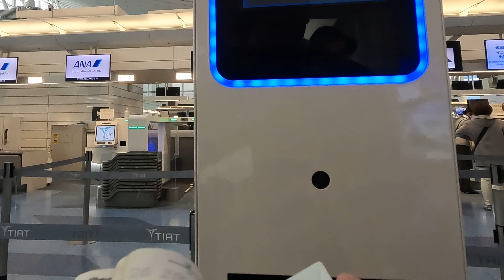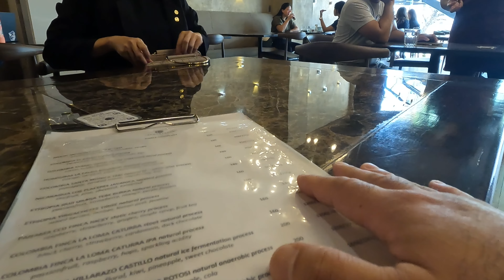【4K海外Vlog】行列嫌いの人は必見❗️羽田空港国際線で手荷物検査の行列に並ばずに通過〈フェイスエクスプレス〉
行列嫌いな人は必見です！
今月もまた2週間ちょいの日本滞在を終えて3月下旬フィリピン入りをしました。
先月までは使わなかった「フェイスエクスプレス」を使って行列に並ばず手荷物検査へ文字通り顔パスで通過してみました。まだ端末の数が少なく見慣れるまでは端末を見逃しがちですが、一度使うとその便利さを実感できると思います。これを使う人が増えるとエクスプレスも行列になるのでは？と警戒しながら動画UP…
しかもやってみれば簡単で早い。手荷物検査前に行列を発見したら是非やってみてください。
何はともあれ次の帰国まで2週間程度ですがフィリピンの映像をできる限り撮っていきたいと思います。